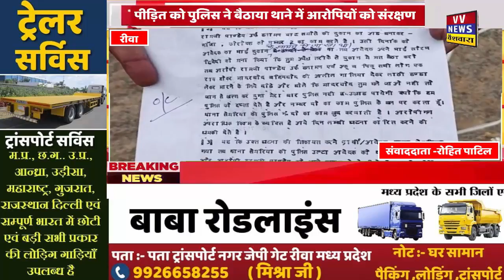रीवा ,पीड़ित को पुलिस ने बैठाया थाने में आरोपियों को संरक्षण.. पीड़ित पहुंचा एसपी ऑफिस..VVNEWS MP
रीवा ,पीड़ित को पुलिस ने बैठाया थाने में आरोपियों को संरक्षण.. पीड़ित पहुंचा एसपी ऑफिस